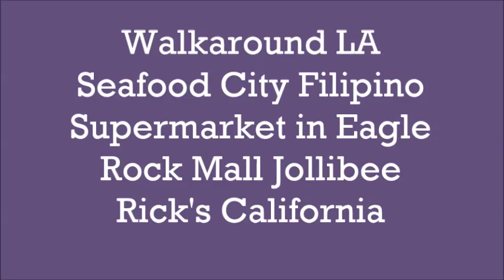Walkaround LA Seafood City Filipino Supermarket in Eagle Rock Mall Jollibee Rick's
Walkaround LA Seafood City  Filipino Supermarket in Eagle Rock Mall